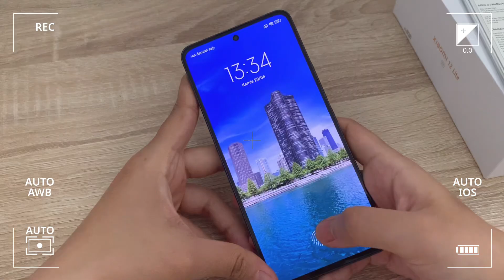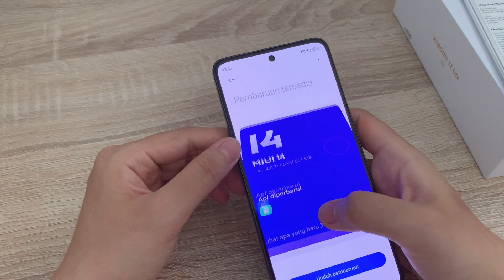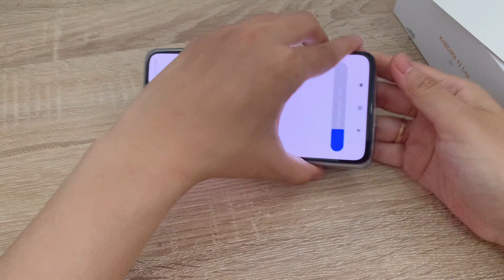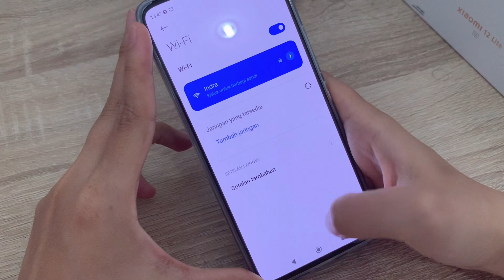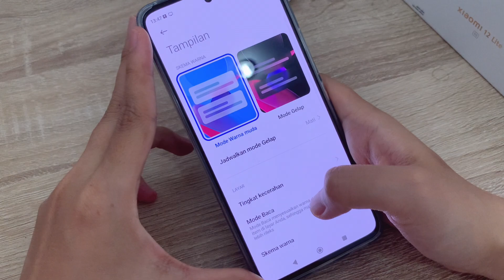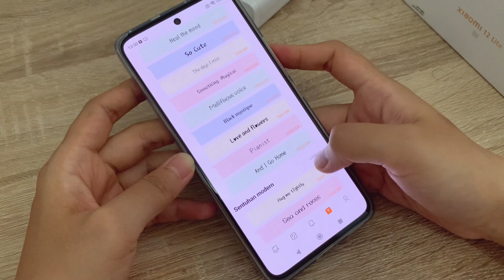Unboxing Xiaomi 12 Lite 2023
Hai, teman-teman kali ini aku share video unboxing smartphone dari Xiaomi 12 Lite 256Gb. Aku beli di toko resmi Mi Store dengan harga Rp.4.999.000,- yang harga awalnya 5.8jutaan.
Sebenernya kemarin compare sama Poco F4, tapi akhirnya aku pilih 12 Lite. Buat yang mau beli hp baru habis lebaran gini, xiaomi 12 lite cocok banget dijadiin bahan pertimbangan nih buat yang suka pake android.

Camera : Iphone XR
Edit : Vllo

Unboxing smartphone xiaomi
unboxing xiaomi 12 lite
unboxing xiaomi 12
review xiaomi 12 lite
xiaomi 12 lite
xiaomi 12 lite unboxing
xiaomi 12 lite review
rekomendasi hp android dibawah 5juta
rekomendasi xiaomi dibawah 5 juta
rekomendasi hp dibawah 6 juta
rekomendasi hp untuk gaming
rekomendasi hp budget 6 juta
rekomendasi smartphone xiaomi 2023
rekomendasi xiaomi 2023
rekomendasi smartphone di tahun 2023
Xiaomi 12 lite 5G
Rekomendasi smartphone 4jutaan
Rekomendasi HP lebaran